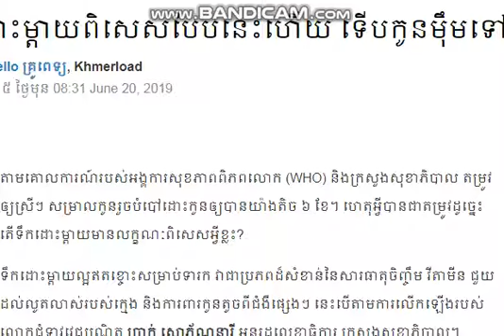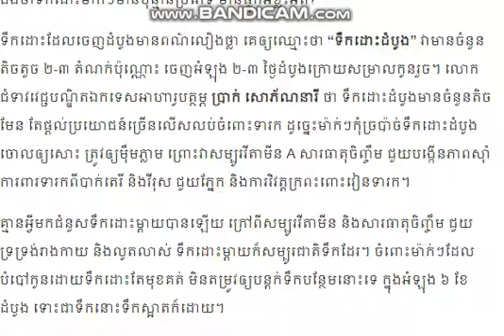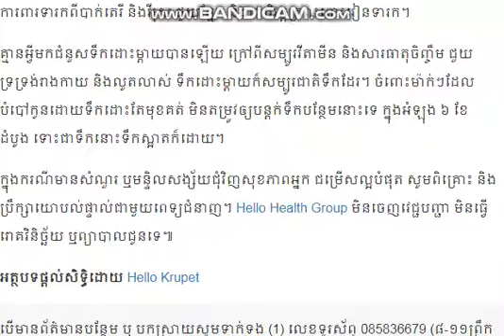ទឹកដោះម្តាយពិសេសបែបនេះហើយ ទើបកូនម៉ឹមទៅ មិនងាយឈឺ | G N Sharing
welcome to my channel N&K sharing,   please click LIKE, COMMENT this video and want to watch more videos, please click SUBSCRIBE our channel. i will upload new videos relevant to News and knowledge everyday.
សូមស្វាគម៏មកកាន់channel N&K sharing សូមចុចLIKE ឬ​​COMMENT នូវរាល់វីឌីអូហើយបងប្អូនចង់ទស្សនារាលវីដីអូថ្មី៊ៗសូមចុចSUBSCRIBE​នូវchannel​ យើងខ្ញុំ។ខ្ញុំនឹងupload វិឌីអូថ្មីៗដែលទាក់ទងនឹងព័ត៌មាននិង​ចំណេះដឹងជាច្រើនជារាងរាល់ថ្ងៃ។
General knowledge 2019. English education course.  English education essay. English education major. English education online. English education degree. English education in research. English education article.English education part of speech.English education of grammar.